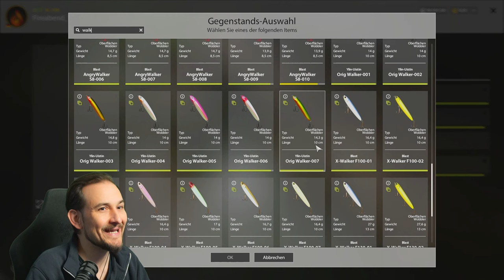Russian Fishing 4 - Kuori - Regenbogenforelle Spot und Köder